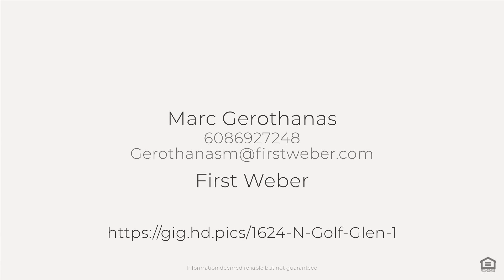1624 N Golf Glen, Madison, WI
See the Property Website! :: Marc Gerothanas - First Weber - 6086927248